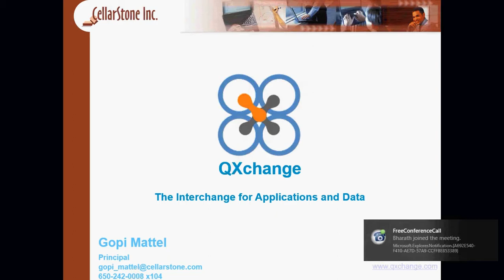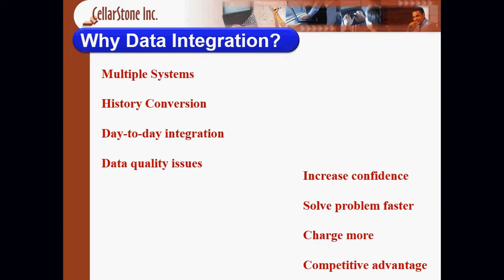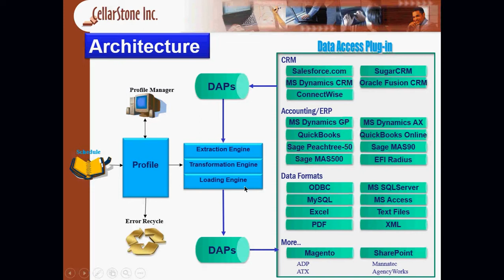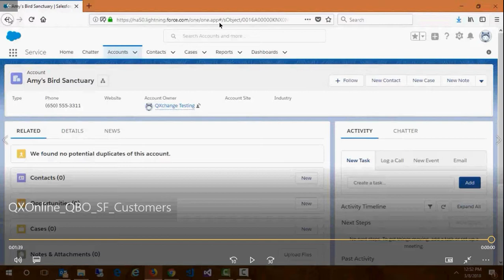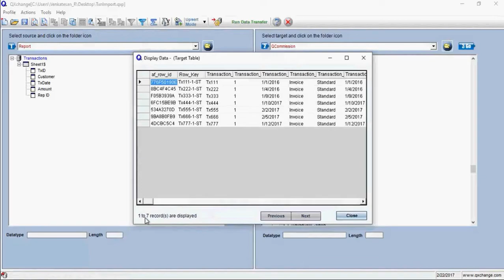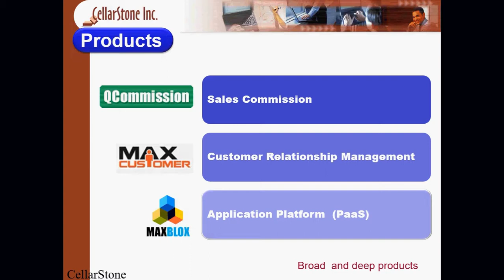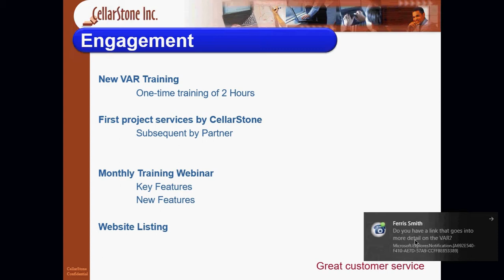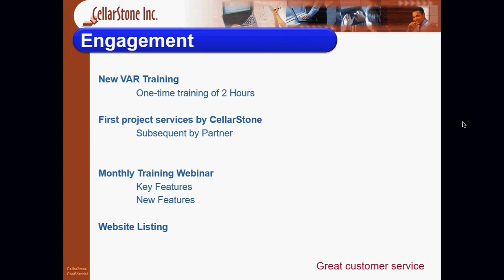QXchange Partner Webinar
Most projects, require a lot of back and forth data transfers between many different applications. It could be Excel files or text files between accounting systems such as QuickBooks, Xero, MS Dynamics, or CRM systems such as Salesforce.com, SugarCRM, etc.

So, when you engage with your client, this could be a major requirement for them. By showing that you can integrate their data, you can:

Increase their confidence in you
Solve their problem faster
Charge more

Have a competitive advantage against other proposals
Be a QXchange partner today and help your clients solve more problems.